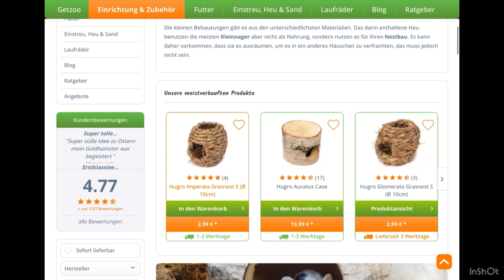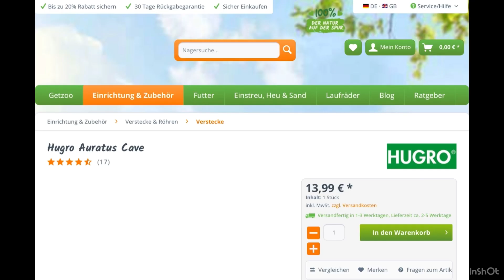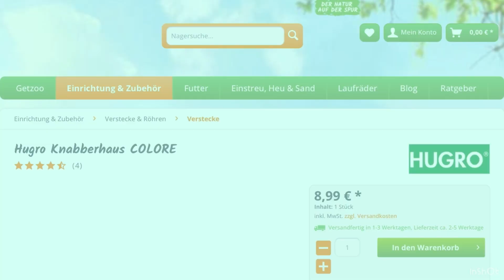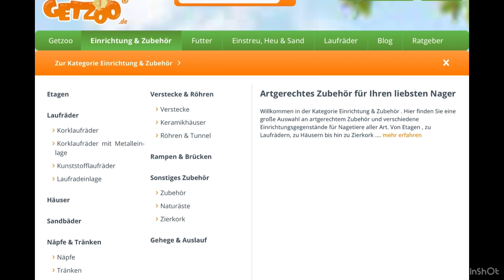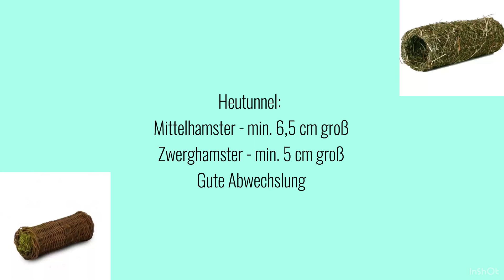Artgerechte Hamsterverstecke - Infovideo 🐹🫶🏻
Musiker: LiQWYD